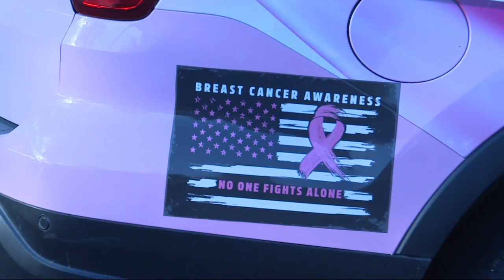Vice Mayor of Bakersfield declares October as 'Paint the Town Pink Month' at local event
As we continue to acknowledge Breast Cancer Awareness Month during October, for the 18th year, the team at Links For Life here in Bakersfield hosted their 5k and celebration walk.

1 in 8 women will be diagnosed with breast cancer. 400 in Kern County, will be diagnosed just this year said Links for Life Executive Director, Jennifer Henry.

Hundreds got their walking shoes on to help raise money for those affected by breast cancer.